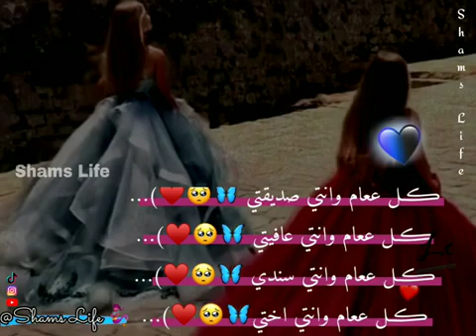أقعُ في حُبِكَم يَومياً وكأنَها المَرةَ الأولى 💛!